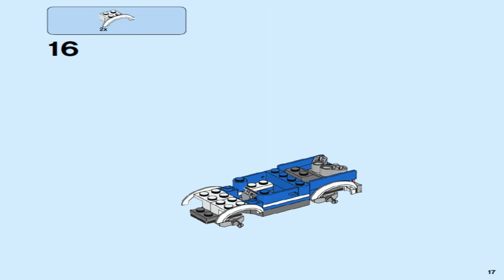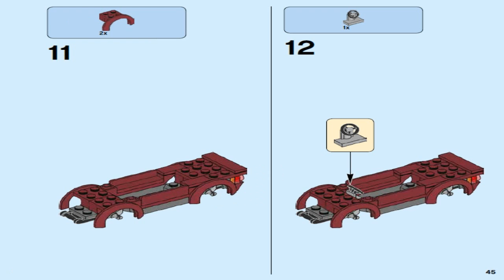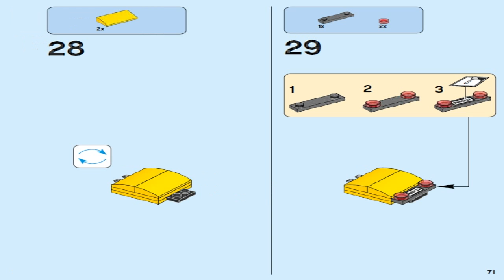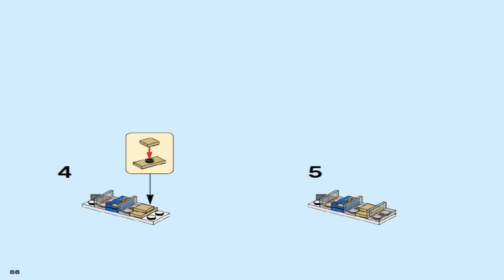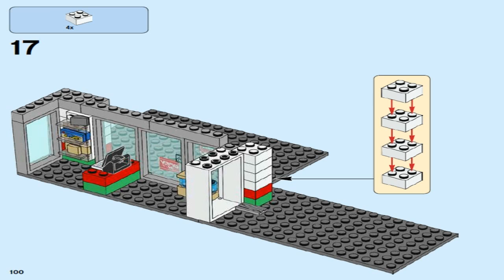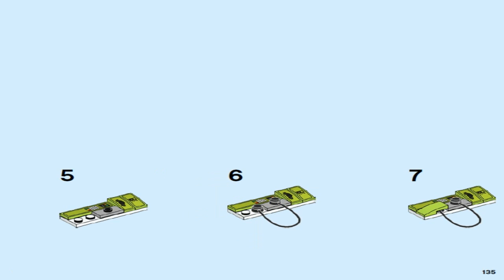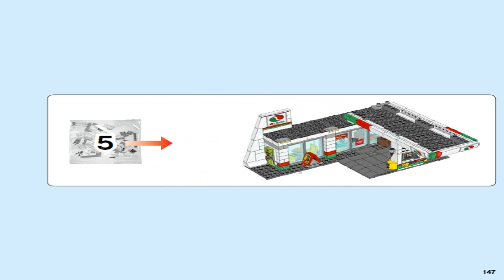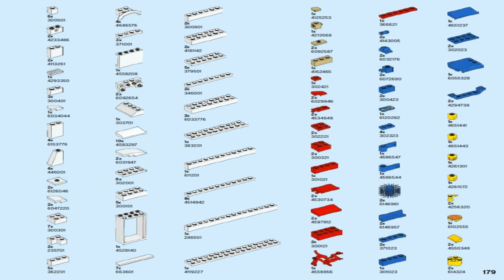LEGO City Town 2016 SERVICE STATION 60132 #1